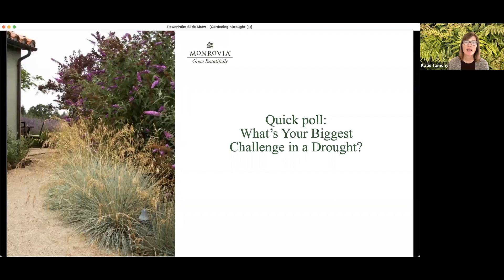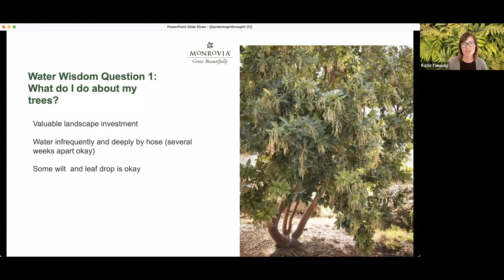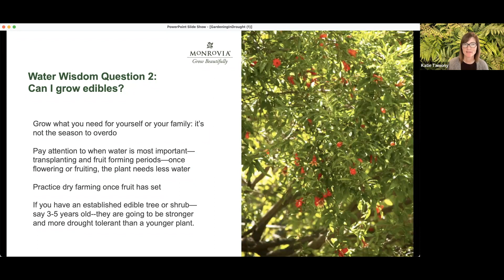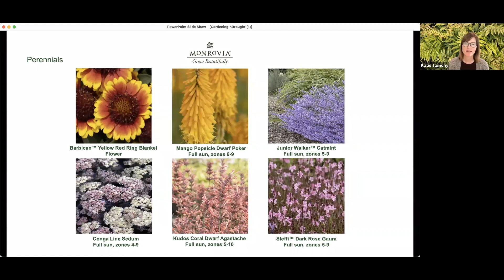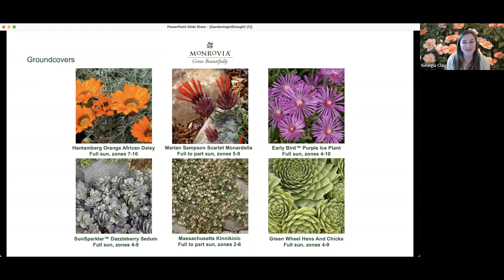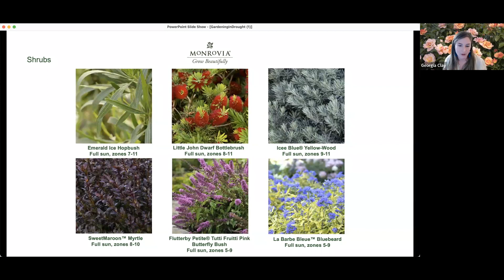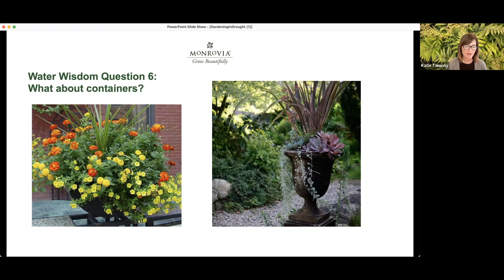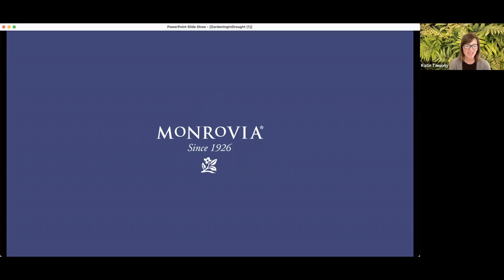Monrovia | Waterwise Gardening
Being a waterwise gardener requires more than just conserving this precious natural resource. Smart plant choices, low-water landscape designs, and efficient watering techniques can help you create a beautiful garden that requires less water.

Watch Monrovia’s trend spotter Katie Tamony and plant expert, Georgia Clay, as they share tips for creating your own waterwise garden. Whether you garden in an area prone to drought or are just looking to use less water, this discussion will give you design ideas and drought-tolerant, lush foliage and colorful plant options you can enjoy this summer.